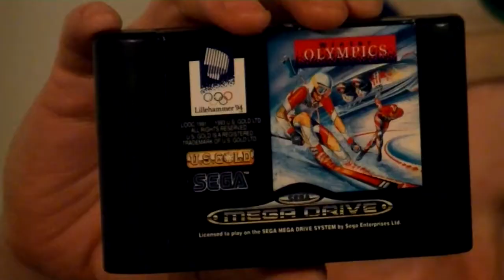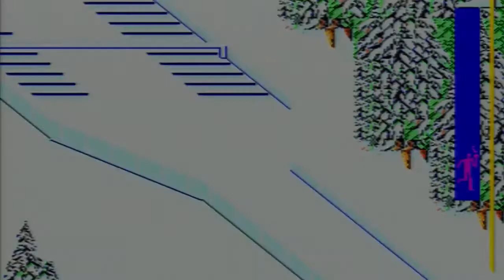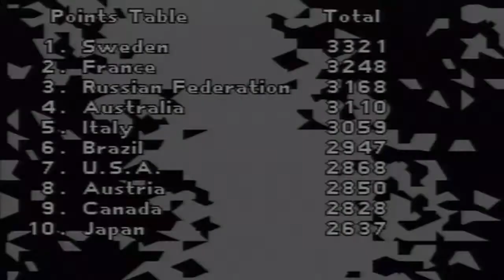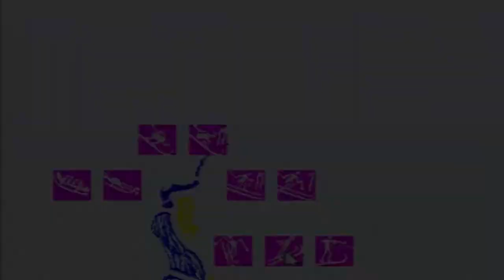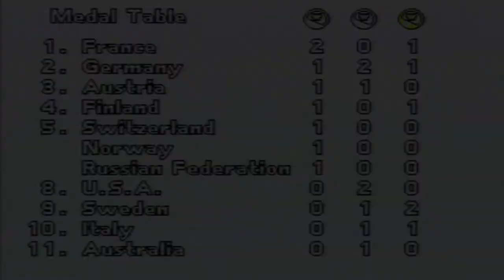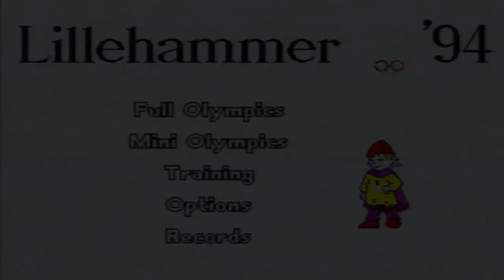VOG Plays! Winter Olympics '94 Part 1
We celebrate the Winter Olympics... from 20 years ago. Winter Olympics '94 on the Sega Mega Drive/Genesis Part 1!

These videos are intended for entertainment and education about video games.

And on Twitter: @VOGaming